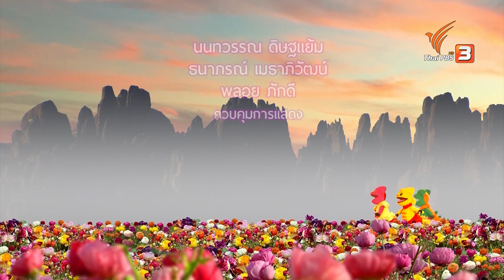เม่นขี้โมโห : TataTitiToto ไดโนมหัศจรรย์ (1 พ.ค. 64)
เม่นน้อยเอาแต่ใจตัวเองและขี้โมโห จนไม่มีใครเล่นด้วย ตาต้า, ตีตี้ และโตโต้ ต้องช่วยกันเตือนให้เม่นน้อยรู้จักปรับตัวเข้าหาผู้อื่น และรู้จักควบคุมอารมณ์ตนเอง

ติดตามในรายการ TataTitiToto ไดโนมหัศจรรย์ วันเสาร์ที่ 1 พฤษภาคม 2564 เวลา 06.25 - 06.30 น. ทางไทยพีบีเอส หรือรับชมย้อนหลังได้ทาง